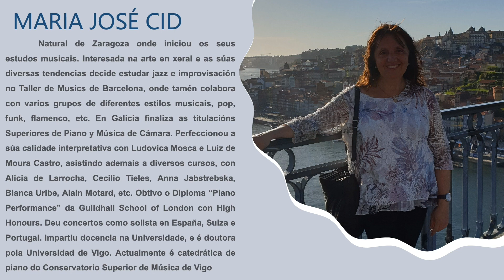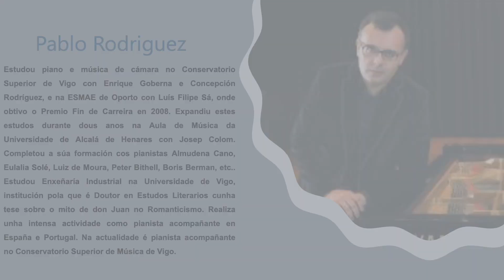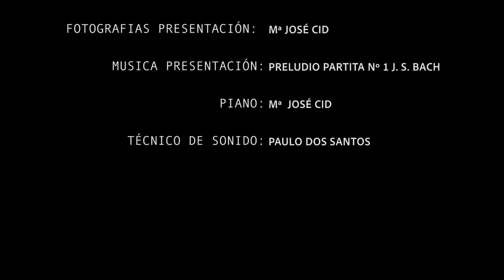CONCERTO 2 PIANOS J.S BACH BWV 1061. MARIA JOSE CID - PABLO RODRIGUEZ CSM VIGO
Auditorio del Conservatorio Superior de música de Vigo   25 marzo 2021
Concierto para 2 pianos BWV 1061 J.S.Bach
                            Pianos :
María José Cid Castro - Pablo Rodríguez Fernández
I. Allegro
II . Adagio ovvero Largo
III. Fuga . Allegro molto